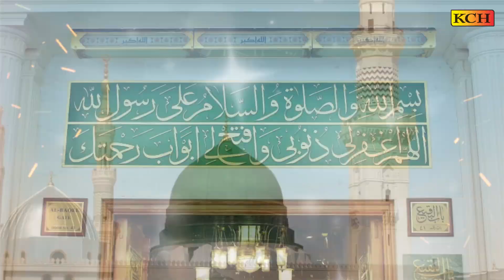New Punjabi Kalam 2021 | Sohne Mere Taiba Wale | Rubab Qasim زبردست نیا کلام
TITLE : Sohne Mere Taiba Wale
VOICE : ubab Qasim
LABEL : KCH